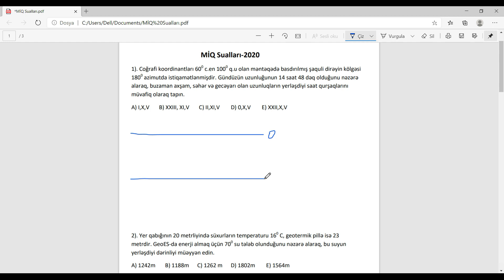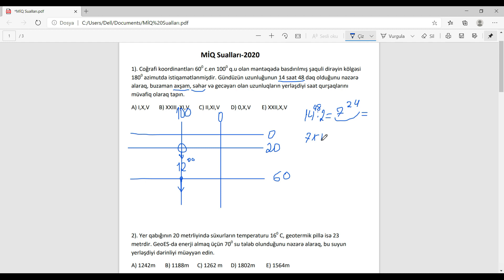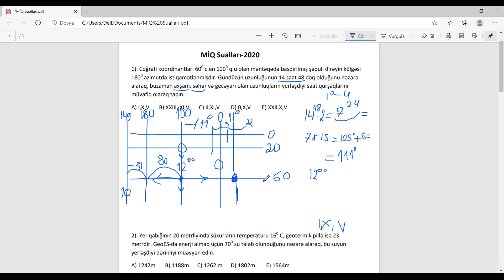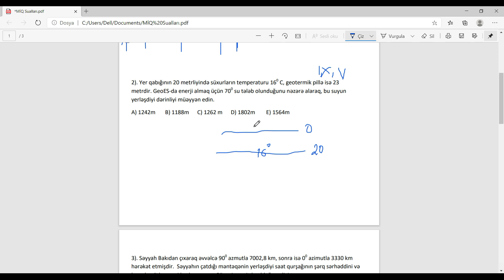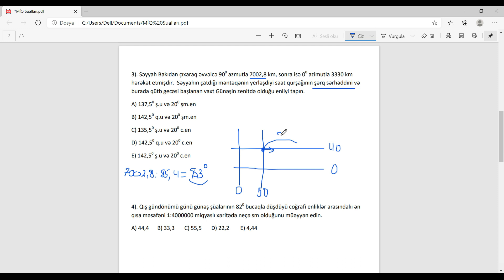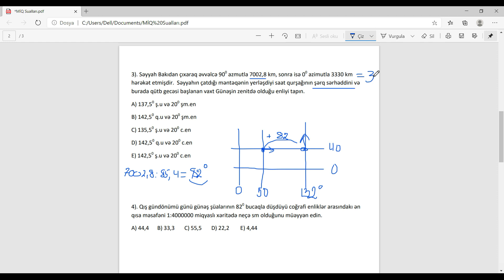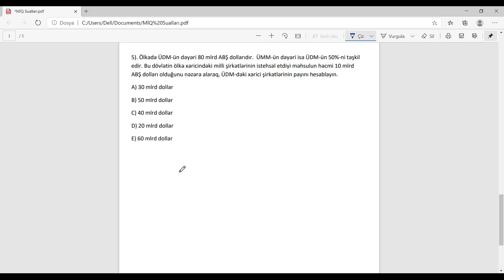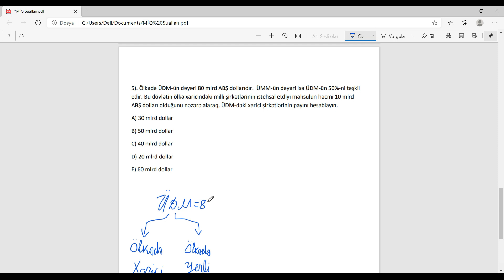MİQ qəbul suallarının izahı-2020